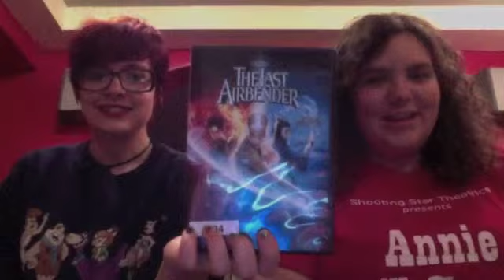Avatar: The Last Failbender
Kayla and I review the complete fail that is the live action Avatar movie. And we compare people to butts.